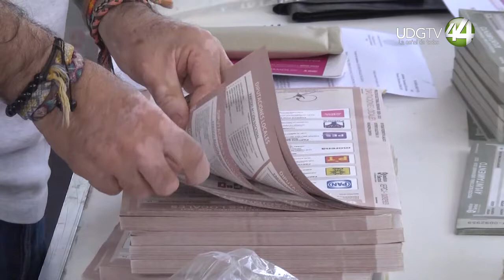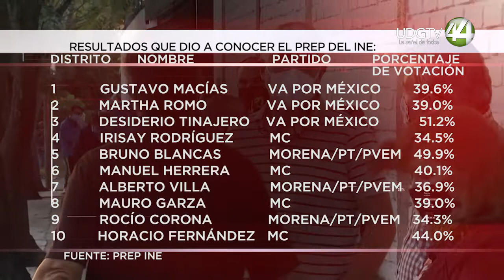MC es puntero en 7 distritos federales junto con la alianza de Morena, PT y PVEM, con otros 7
De los 20 distritos federales en Jalisco, los candidatos de MC son los punteros en siete distritos 4, 6, 8, 10, 12, 13 y 14. Con el mismo número de distritos queda la alianza entre Morena, PT y PVEM, en los distritos 5, 7, 9, 11, 16, 17 y 19, en tanto que la Alianza Va por México, conformada por el PAN, PRI y PRD está adelante en los distritos 1, 2, 3, 15, 18 y 20.